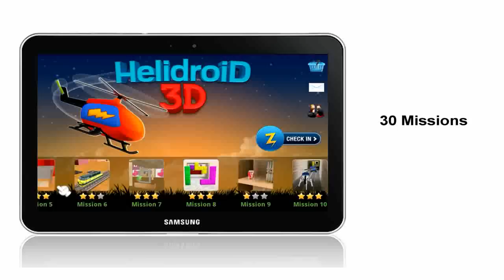Helidroid 3D for Android and iPhone / iPad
Helidroid 3D is a realistic 3D game, which let you control a little RC helicopter in a house.